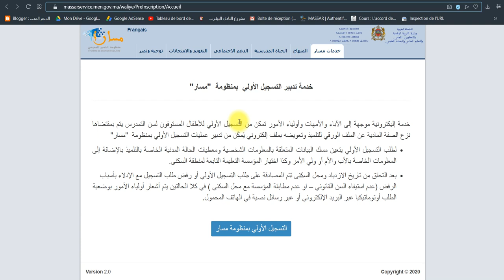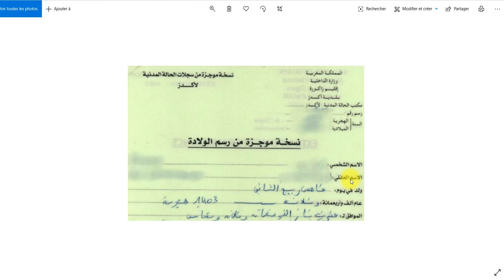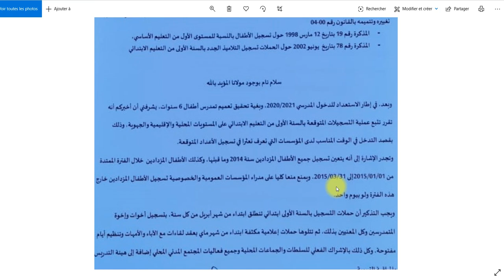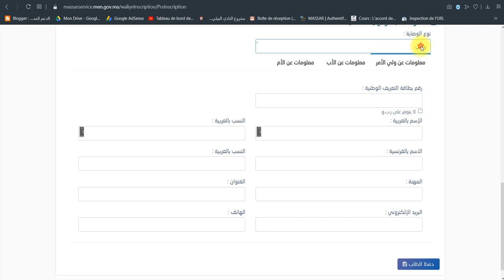طريقة تسجيل التلاميذ الجدد بالمستوى الأول ابتدائي عبر مسار برسم الموسم الدراسي 2020- 2021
:بوابة التسجيل